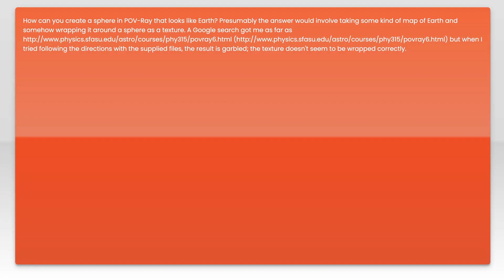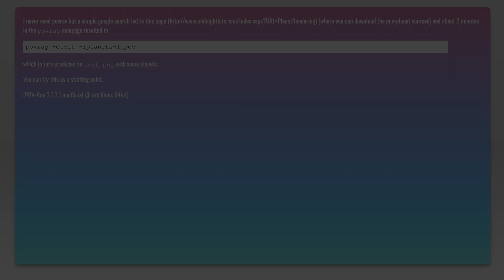Creating a sphere that looks like Earth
textures: Creating a sphere that looks like Earth

Related to: textures, texture-mapping, povray